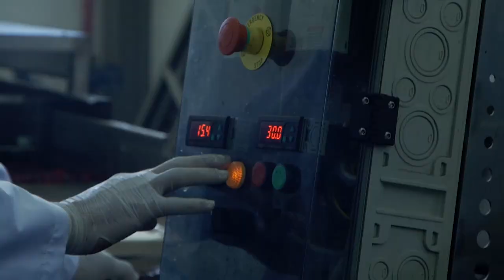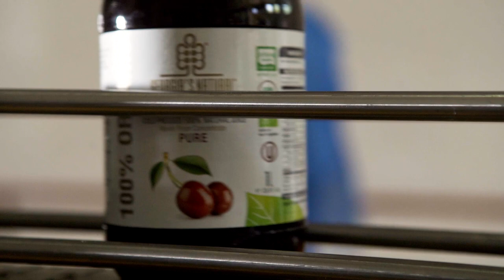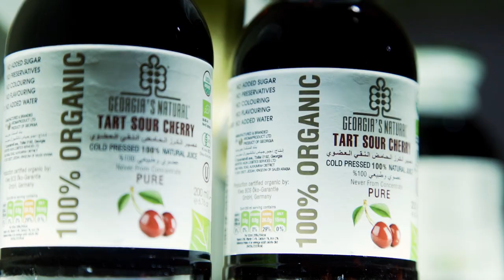Georgia's Natural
“GEORGIA`S NATURAL” AROMAPRODUCT is the largest, export oriented group, actively engaged in operating on organic farming and harvesting, gathering wild crops, controlling the quality of organic raw material, processing and consequently, creating premium quality products in accordance with the organic standards. Since 1999, we have been constantly developing organic farms and facilities, which are equipped with modern technologies in Georgia.
The targets set by our team since 1999 has been realizing:
- Georgia’s Natural has been growing as a global brand, recognizable for international “organic industry” as the producer of organic premium quality products;
- Introduction Georgia to international organic community as the country where “organic farming”, “wild harvesting” and “organic production” has been practicing.

“GEORGIA`S NATURAL” GLOBAL BRAND
Since 1999 we have been working persistently to diversify the international markets enabling annual sustainable growth of export and reducing the impact of economic risks driven from instability on neighboring countries. For more than 20 years, Georgia’s Natural has been producing and exporting worldwide premium quality, organic finished and semi-processed products – 100% pure juice, pulp, IQF frozen fruit, sauces, spices, canned fruit and dry products.
Presently, Georgia’s Natural branded products, intended for premium segment, are presented on the organic shelves of premium international retail stores and bio markets in about 40 countries.